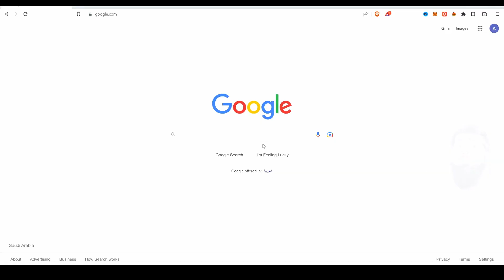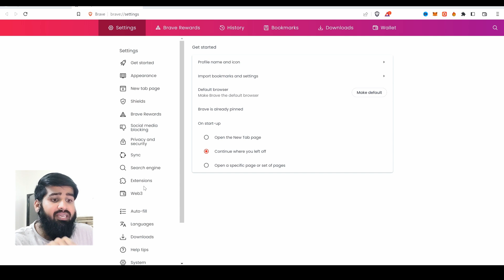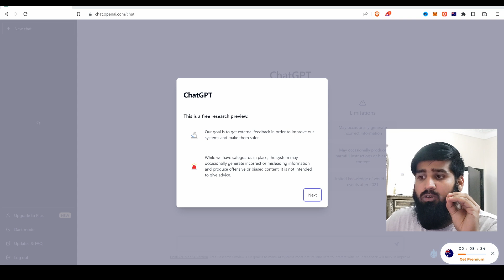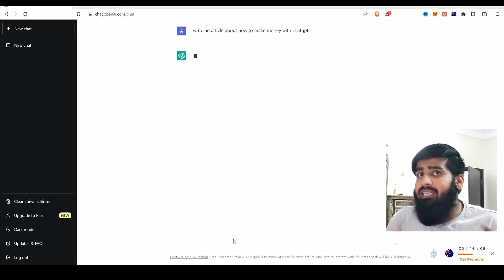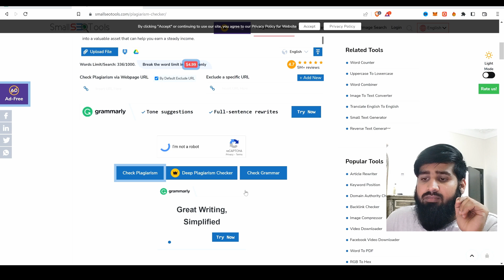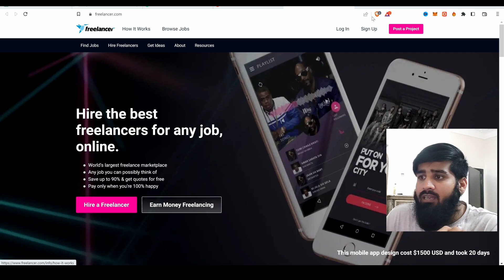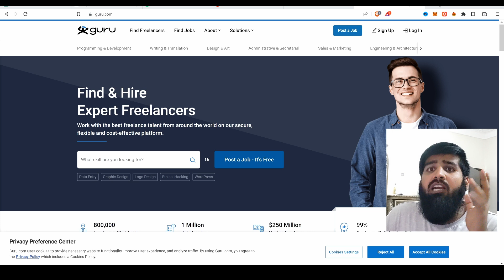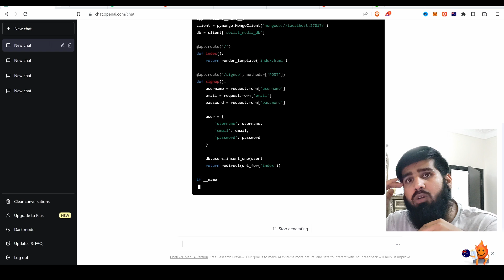Earn 50 dollars a day with chatGPT - Artificial Intelligence - chatgpt se paise kaise kamaye 2023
In this chatgpt tutorial we learn how to make money with Chatgpt. You can use all methods to Make money with Chatgpt given below:

What is chatgpt and How to Make money online with Chatgpt
As an AI language model, ChatGPT has a wide range of potential applications, including the ability to help individuals and businesses make money. Here are a few ways to make money with ChatGPT:

Content Creation:
ChatGPT can help you generate high-quality content for your website, blog, or social media. You can leverage its natural language processing capabilities to create engaging articles, blog posts, social media posts, and more.

Chatbot Development:
ChatGPT can be used to build intelligent chatbots that can engage with your customers, answer their questions, and provide support. By integrating ChatGPT into your chatbot development, you can create a conversational AI experience that can improve customer engagement and lead to increased sales.

Translation Services:
 ChatGPT's language capabilities make it an ideal tool for providing translation services. You can use ChatGPT to translate text from one language to another quickly and accurately, helping individuals and businesses communicate more effectively with their customers and partners around the world.

Virtual Assistant Services:
ChatGPT can be used to develop virtual assistants that can help individuals and businesses manage their daily tasks more efficiently. These assistants can schedule appointments, answer emails, provide reminders, and more.

ChatGPT Applications:
 You can create applications that leverage ChatGPT's natural language processing capabilities. For example, you could create an educational app that uses ChatGPT to answer student questions or a travel app that helps users plan their trips.

Consulting Services:
If you have expertise in AI and natural language processing, you can offer consulting services to businesses looking to leverage ChatGPT for their own projects. You could help with chatbot development, content creation, or other AI-related projects.

In conclusion,
ChatGPT has the potential to help individuals and businesses make money in a variety of ways. By leveraging its natural language processing capabilities, you can create engaging content, build chatbots, offer translation services, develop virtual assistants, create applications, and offer consulting services. With a little creativity and hard work, you can turn ChatGPT into a valuable asset that can help you earn a steady income.

Click on this Link to Read articles about "How to Make Money Online"